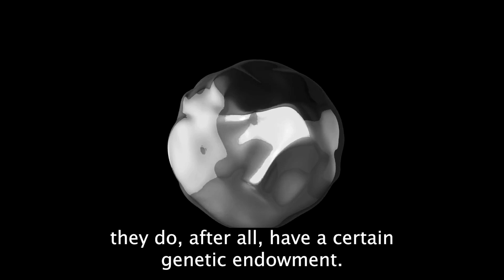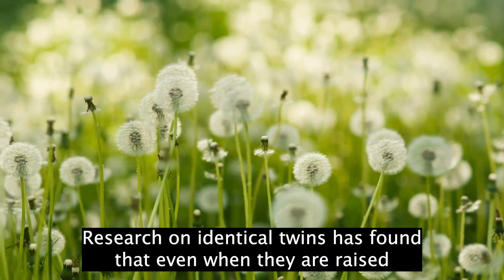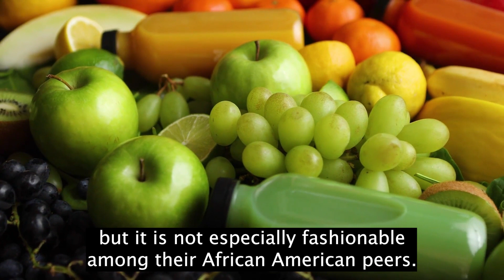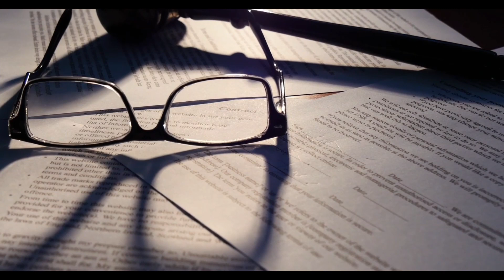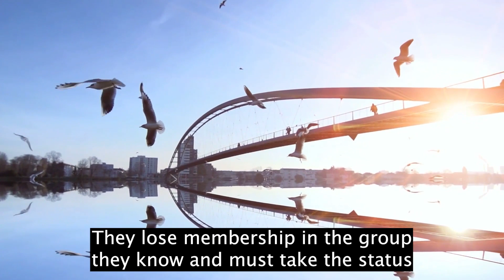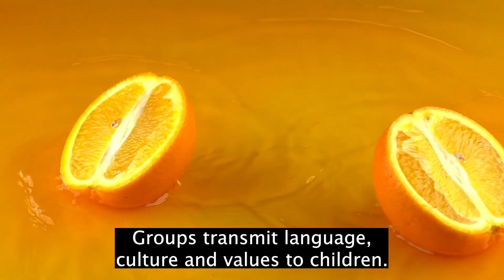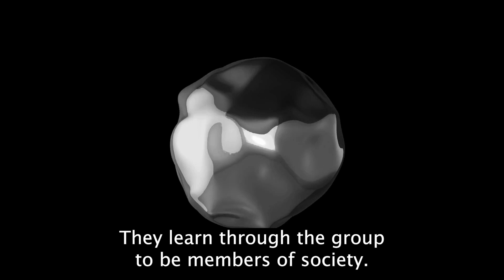Summary: “The Nurture Assumption” Why Children Turn Out the Way They Do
Summary of "The Nurture Assumption"
Why Children Turn Out the Way They Do
by Judith Rich Harris
Foreword by Steven Pinker

• The assumption that child-rearing practices are responsible for how children develop is a myth of modern western culture.
• Most socialization research ignores the effect of genetics and peer groups on personality and behavior.
• Research into the results of different parenting styles may confuse cause and effect; do parents spank difficult kids or do kids become difficult because they are spanked?
• Human beings naturally form groups. They are social animals and excellent imitators.
• Children learn by identifying with a peer group and imitating its members.
• Peer groups are more influential than parents in determining children's behavior.
• Among his or her peers, a child's goal is child success – not adult success. Negative peer influence may, for instance, undermine programs intended to fight juvenile delinquency.
• The ability of parents to determine how children turn out is decidedly limited.
• The family can become the peer group that affects a child, but that‘s rare.
• Perhaps the most that parents can do to influence children's decisions and behavior is to choose a community or school where the peer group reflects parental values.